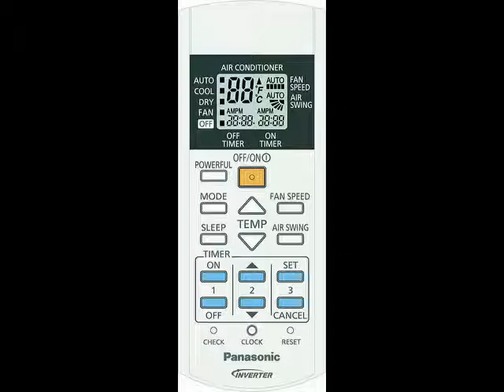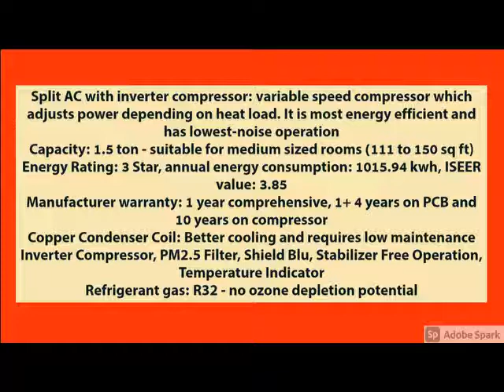New Panasonic 1.5 Ton 3 Star Inverter Split AC (Copper, CS/CU-KU18WKY-1, White, Eco Tough Casing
Panasonic 1.5 Ton 3 Star Inverter Split AC (Copper, CS/CU-KU18WKY-1, White, Eco Tough Casing..